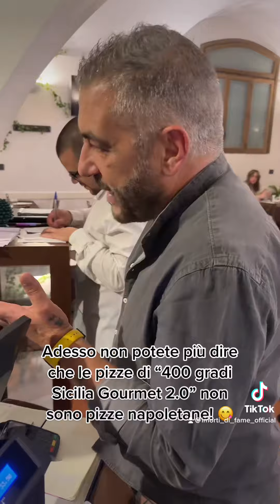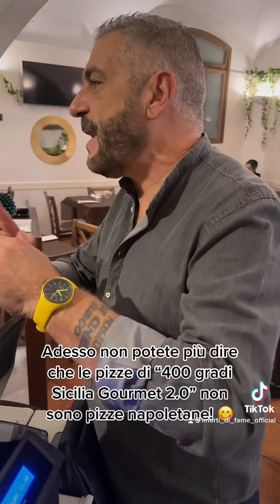Novità anche nell’impasto.. adesso è alla napoletana!